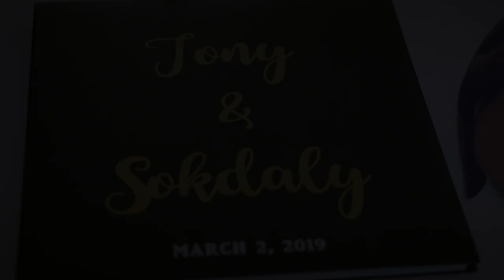Tony & Sokdaly Wedding by Sav Studios & MarquesAngel Films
Traditional Cambodian/Khmer Wedding